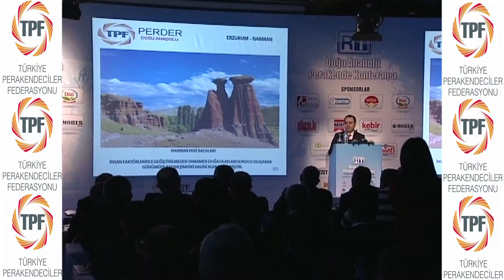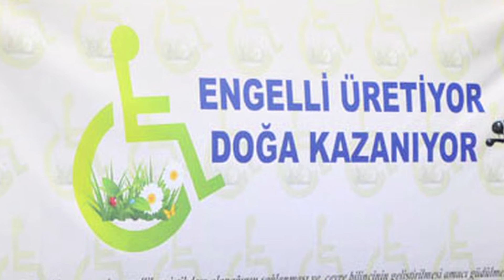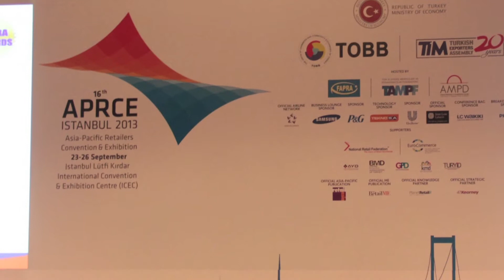TPF 2014 TANITIM FILMI